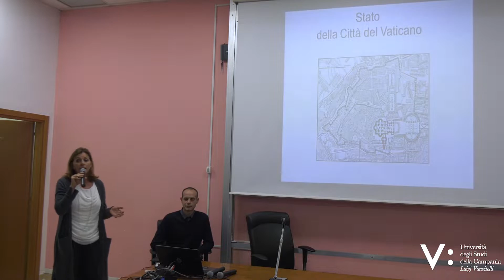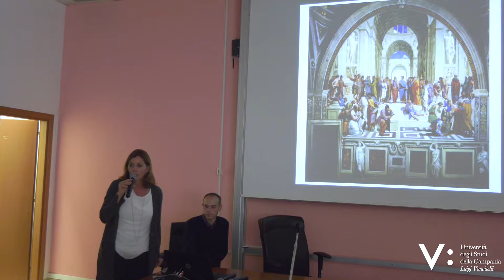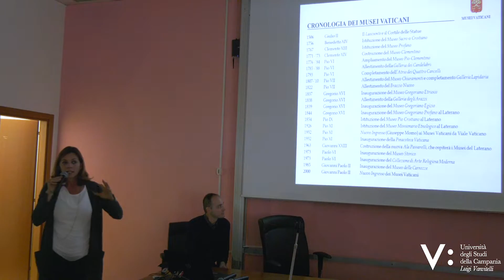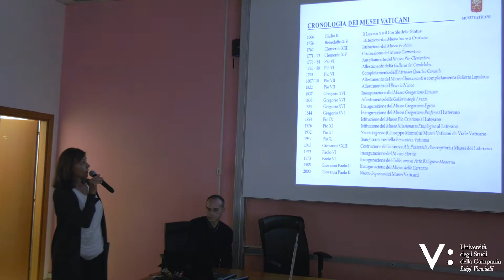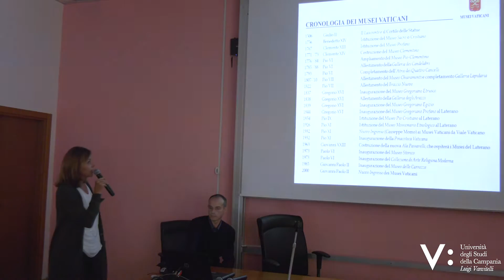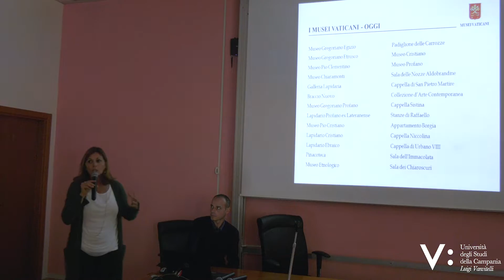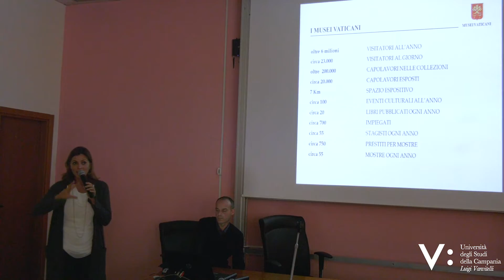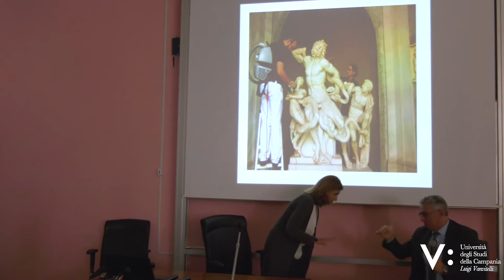Viaggio nei Musei Vaticani con Barbara Jatta, in cattedra all'Università Vanvitelli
Barbara Jatta, Direttrice di uno dei musei più importanti al mondo, ci accompagna nella sua realtà lavorativa quotidiana, raccontando cosa significhi gestire un patrimonio artistico - con oltre duecentomila capolavori, culturale e di fede, quale quello dei musei Vaticani.